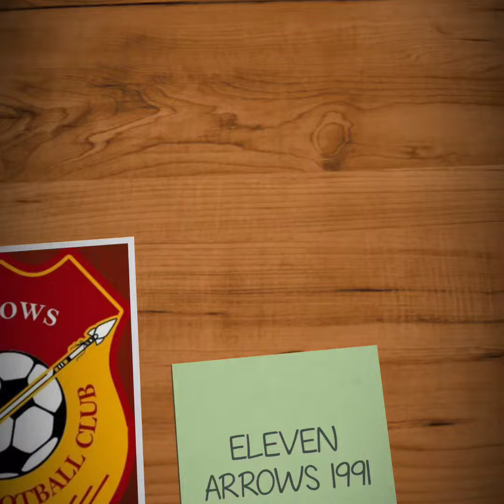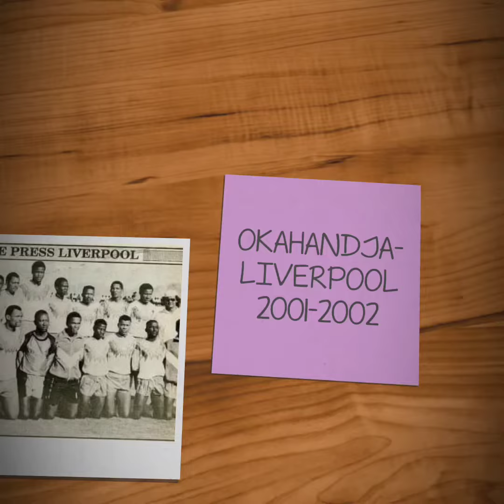Namibia premier league winners since 1985 to 2017/2018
All Namibia premier league winners from 1985 to 2017/2018 season. History of NPL winners.NPL winners list by years.